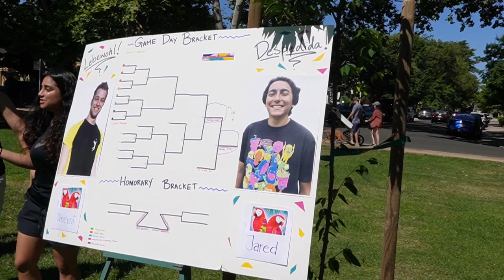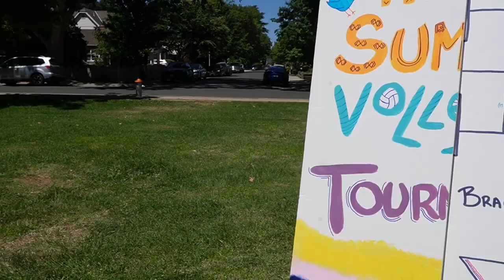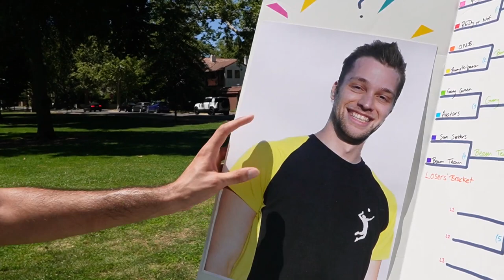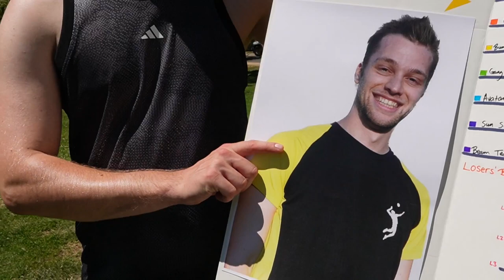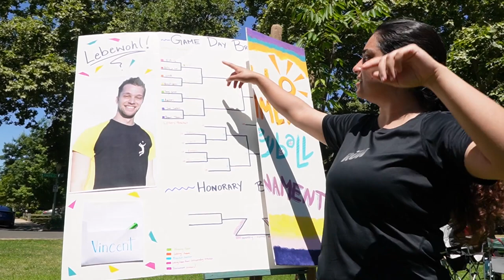Summer 2023 Volleyball Tournament - 00 Mini-Movie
Get to know some of the Summer Tourney members as we hangout with them on the sidelines and hear them out during post-game interviews.